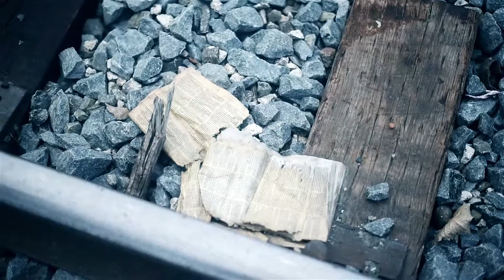Aye Yae - Tables Turn